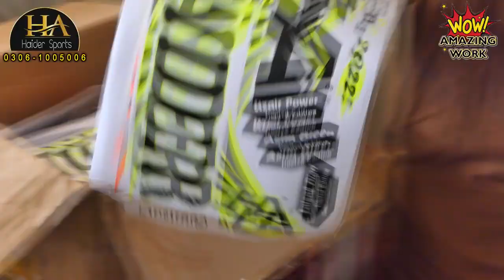The Cricket Bat Making with amazing skill | international level Cricket bat making process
Wow Amazing Work How Are Cricket Bats Made ?  The Cricket Bat Making with amazing skill | international level Cricket bat making process HOW TO MAKE VIRAT KOHLI PROFILE BAT
Modern bats are usually hand-made in the Indian sub-continent (India or Pakistan) due to the low cost of labour. However a few specialists in England, Australia, and New Zealand still make bats, mostly with use of a CNC lathe.

STEP 1: Fitting the handle. ...
STEP 2: Shaping the blade. ...
STEP 3: Shaping the shoulders and handle. ...
STEP 4: Sanding. ...
STEP 5: Binding. ...
STEP 6: Polishing. ...
STEP 7: Labelling, Gripping. ...
STEP 8: Let's play cricket!